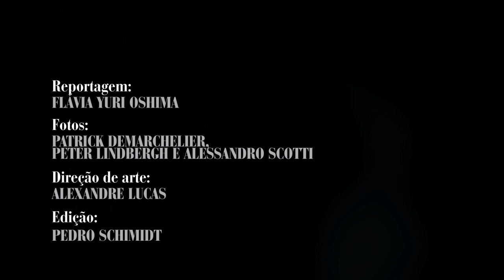50 anos de calendário Pirelli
Ensaio especial dos bastidores do calendário Pirelli, confira na edição desta semana